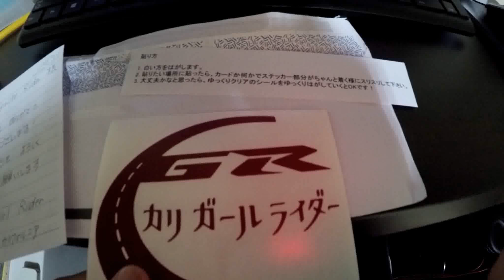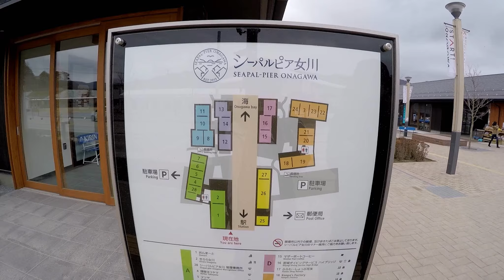【motovlog#191】二周年記念PV！！二年間の思い出をまとめてみました(≧▽≦)The ``HAPPY``SecondAnniversary!! PV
The ``HAPPY``SecondAnniversary!!